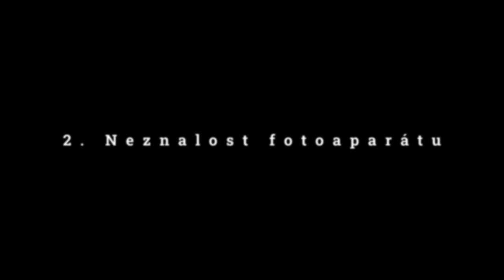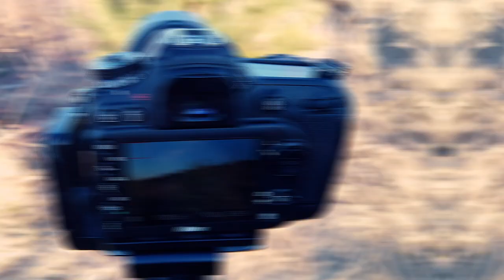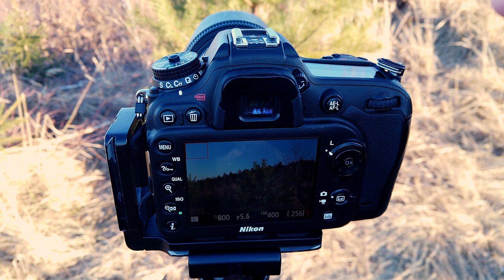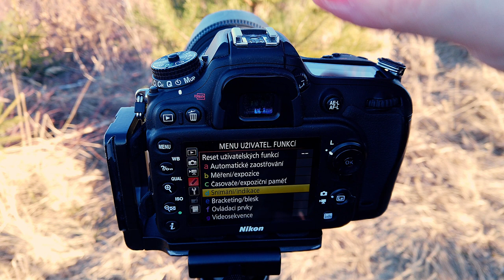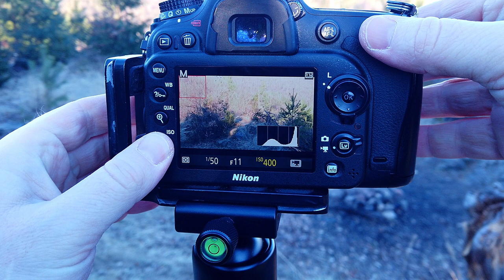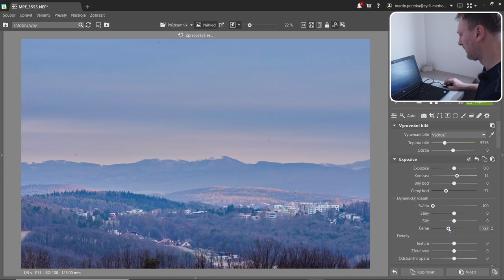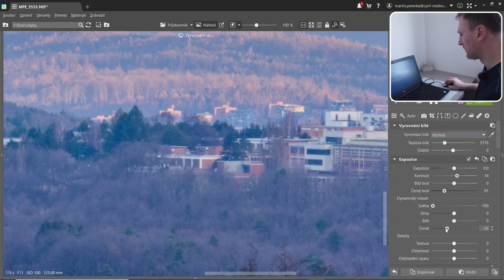5 chyb, kterých je dobré se vyvarovat | Kéž bych je znal dřív.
Fotografie není jednoduchá disciplína. Kdyby byla, tak bychom byli všichni profesionálové a nebylo by to tak zajímavé. Stejně jako v jiných disciplínách, tak i u fotografie si musíme dělat chyby, ze kterých se poučíme, a které budou pro nás odrazovým můstkem našeho zlepšování. V tomto videu jsme pro vás připravil pět chyb, na které je nutné se zaměřit a postupně odbourávat. Projdeme si je postupně všechny a vysvětlíme si i na konkrétních ukázkách, co mohou jednotlivé chyby způsobit. Doufám, že toto video bude pro vás inspirativní.

LAAB
Toto video bylo vytvořené ve spolupráci se společností LAAB, která tiskne fotografie na kvalitním materiálu a umožňuje vytvořit si fotoprodukty přesně podle svých vlastních představ. Já jsem zastánce toho, že fotografie by se měly tisknout, proto vyzkoušejte firmu LAAB. Pokud kliknete na následující odkaz a použijete speciální slevový kód MARTIN10, získáte slevu 10% na váš nákup.

Obsah
0:00 Into
0:30 Úvod
2:37 Kvantita vs. kvalita
6:39 Neznalost vlastního fotoaparátu
10:59 Raději podexponuji fotku
15:19 Málo kreativity
19:45 Editace je zbytečná
23.02 Závěr

Muzika:
Youtube library

Vybavení:
Nikon D7200